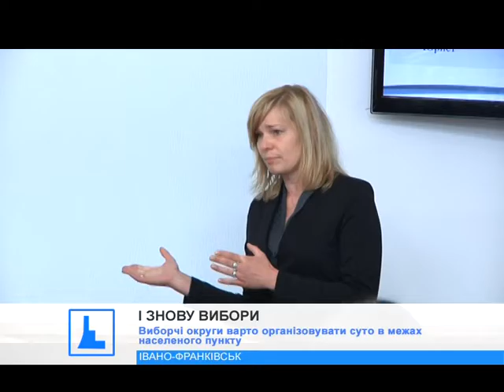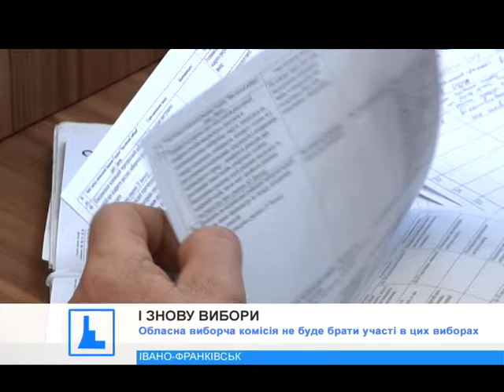Прикарпатські територіальні громади готуються до виборів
Прикарпатські територіальні громади готуються до виборів. Саме з цього приводу скликали нараду з питань функціонування новоутворених об’єднаних територіальних громад.